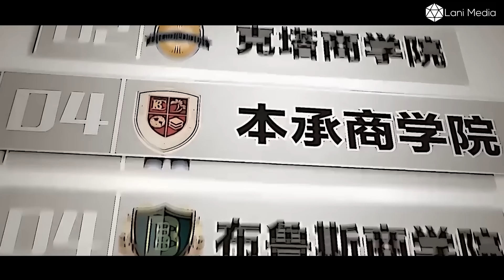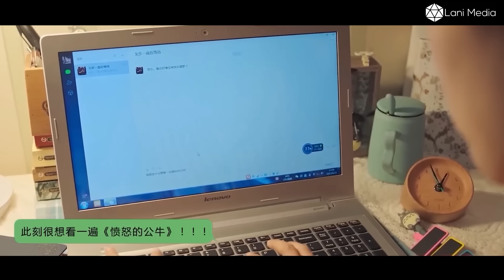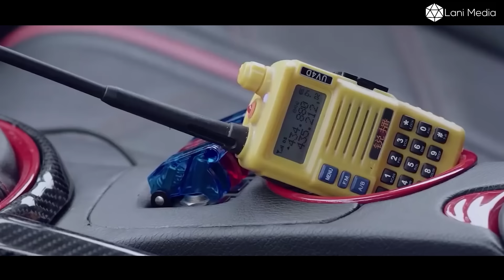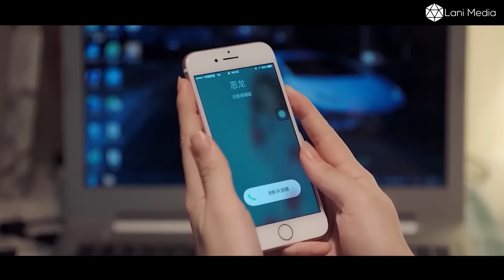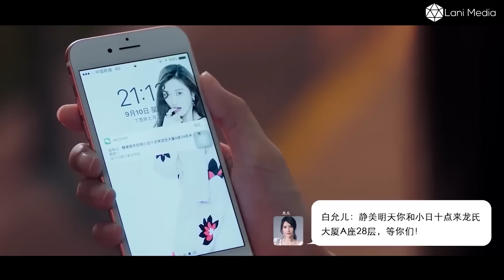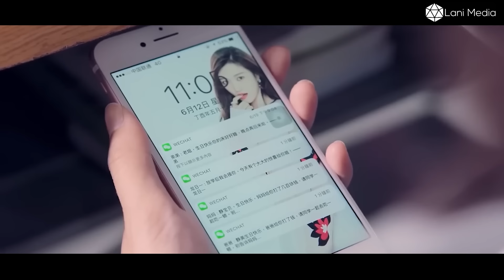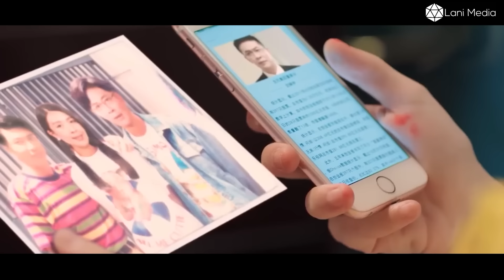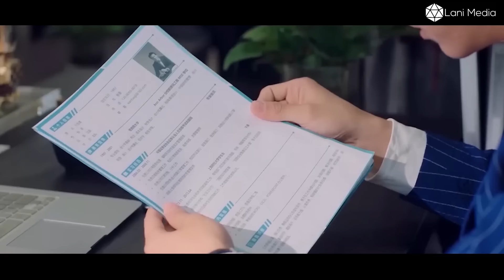[Review Phim] Thiếu Gia Tài Phiệt Phải Lòng Cô Gái Nghèo Lạnh Lùng Và Cái Kết | Review Phim Hay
Thiếu Gia Tài Phiệt Phải Lòng Cô Gái Nghèo Lạnh Lùng Và Cái Kết

Những Hình Ảnh Tiếng Nói Trong Video Đều Là Diễn Đã Có Kịch Bản Sẵn, Tất Cả Đều Minh Hoa Tạo Lên Phim Ảnh
NHỮNG VIDEO HAY NHẤT TRONG KÊNH.